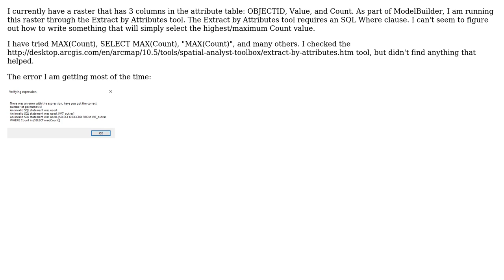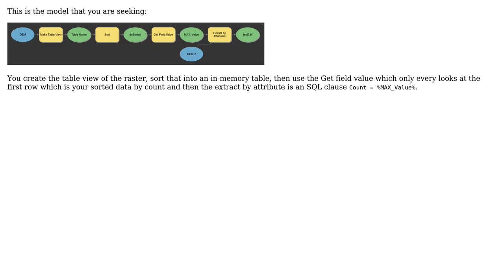GIS: Selecting max value in SQL query from Extract by Attributes?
With thanks & praise to God, and with thanks to the many people who have made this project possible! | Content (except music & images) licensed under CC BY-SA | Music | Images & others | With thanks to user PolyGeo user Jared user Hornbydd and the Stack Exchange Network Trademarks are property of their respective owners. You are responsible for your own actions.